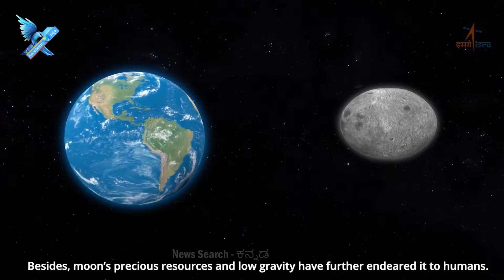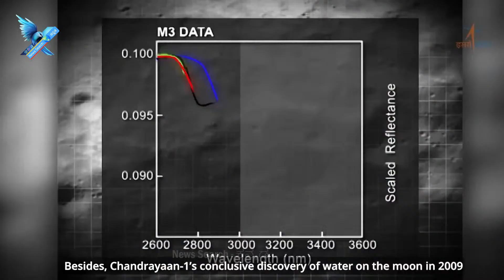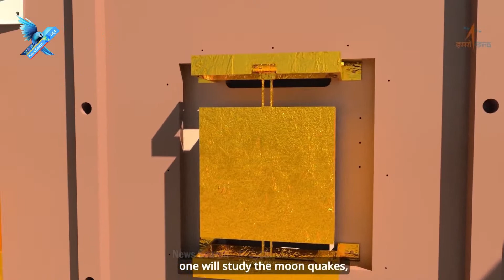ಆಗಸ್ಟ್ 23 ರಂದು ಚಂದ್ರನ ಮೇಲೆ ಇಳಿಯಲಿದೆ ವಿಕ್ರಮ್ ಲ್ಯಾಂಡರ್ - ಚಂದ್ರಯಾನ-3 ಮಿಷನ್.